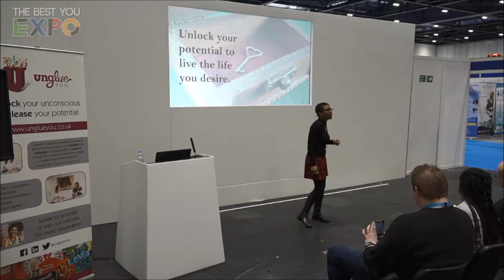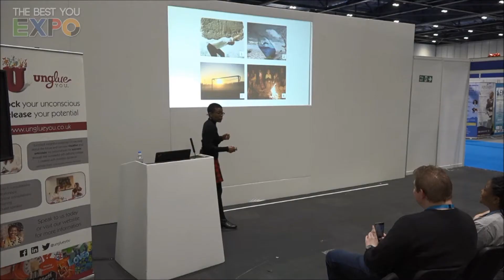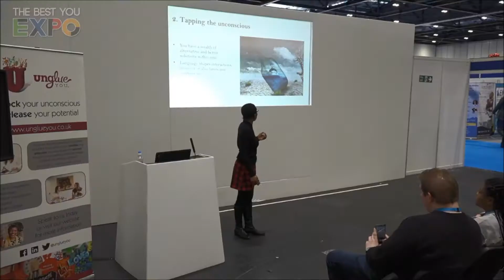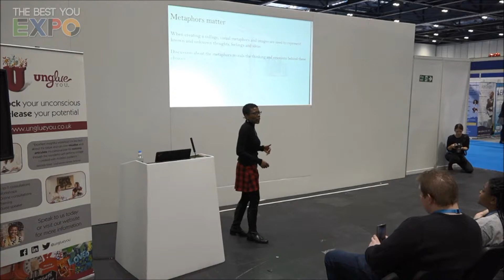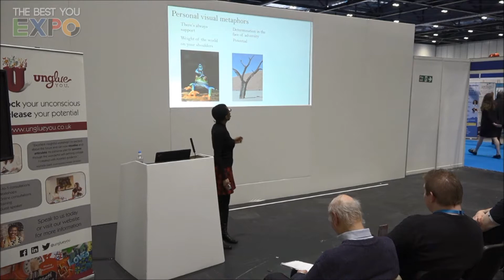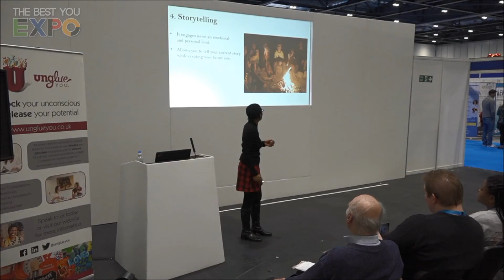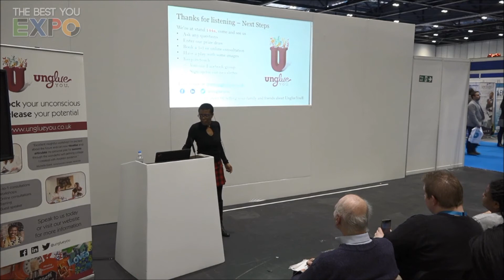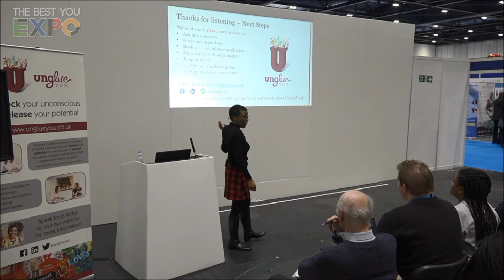Unlock Your Potential To Live The Life You Desire: Andréa Watts | The Best You EXPO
Speaking at The Best You Expo Andréa Watts of UnglueYou explores the power of images to motivate, inspire and encourage you to reach your potential.

You can find out more about our training and taster sessions,